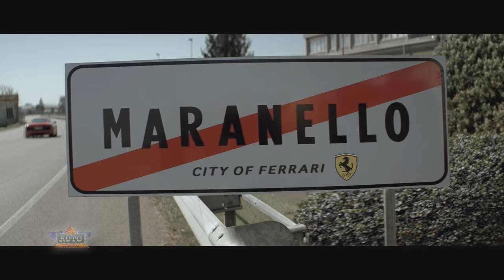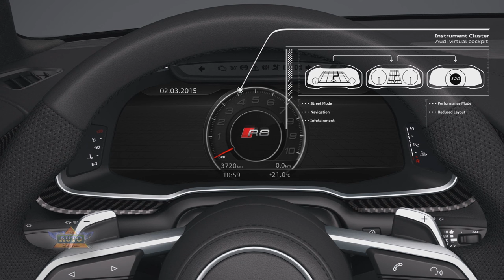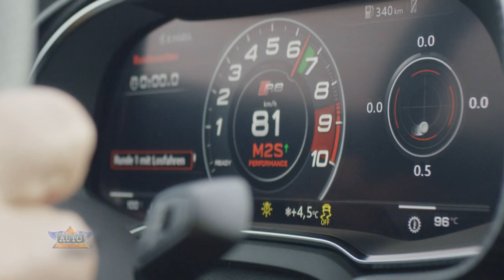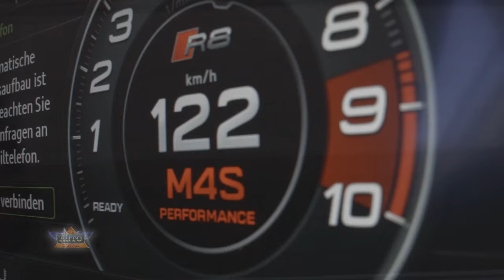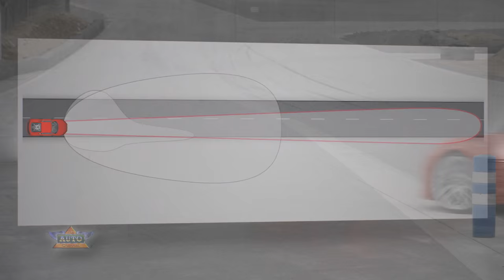Audi R8 with Tom Kristensen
Racing champion Tom Kristensen talks about the new Audi R8.